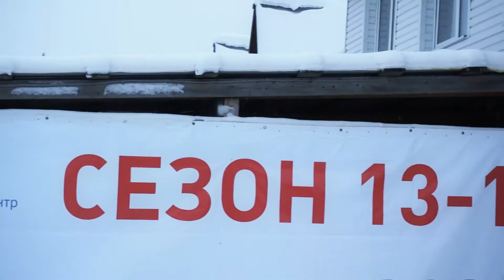ZM Winter Camp 2014 зима